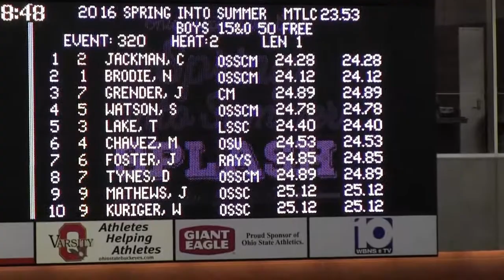Boys 15 & Over 50 LC Meter Freestyle_FINALS (LCM)_Jake Foster (15)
Boys 15 & Over 50 LC Meter Freestyle_FINALS (LCM)
Jake Foster (15)
Place:  16th
Time:  24.85